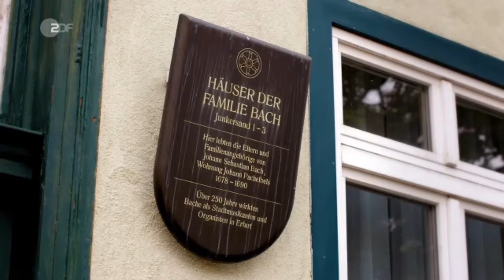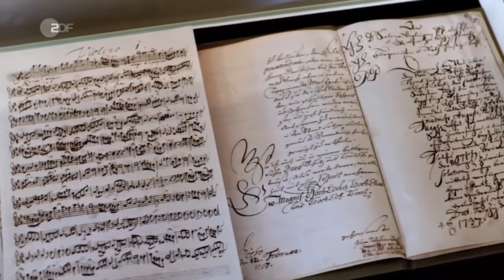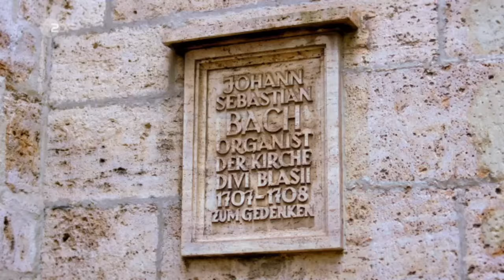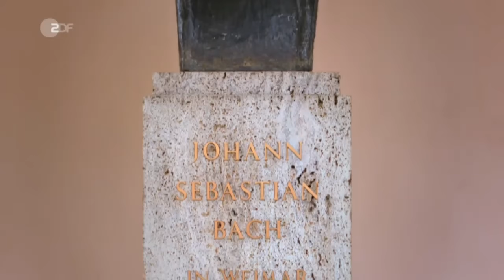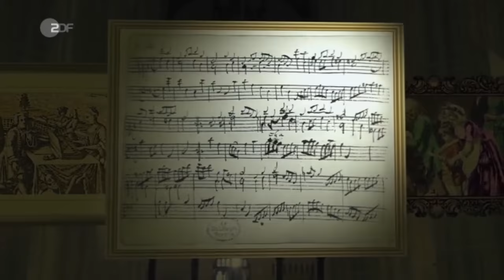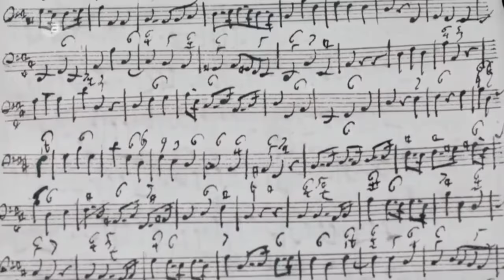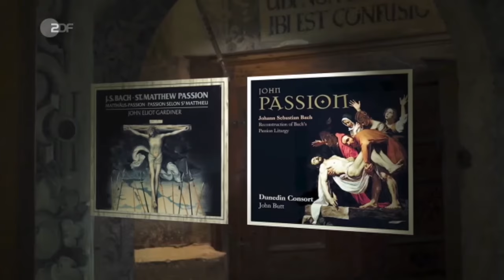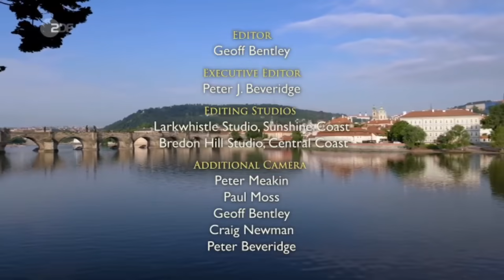Johann Sebastian Bach - Doku (2020)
Johann Sebastian Bach wird 1685 in Eisenach geboren. Nach dem frühen Tod seiner Eltern entwickelt er sich zu einem virtuosen Orgelspieler und gilt als einer der bekanntesten Organisten in ganz Europa.